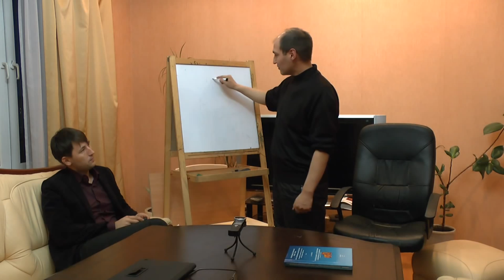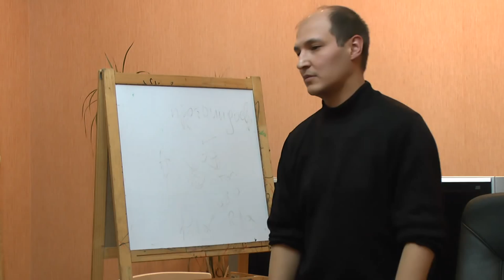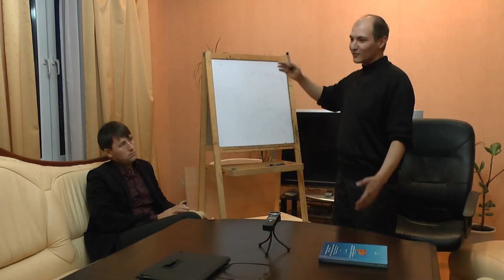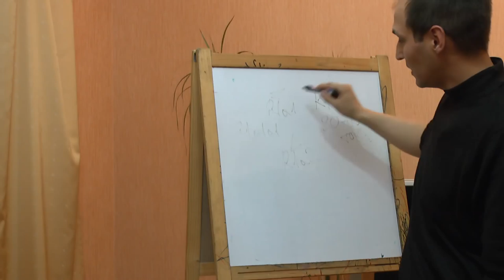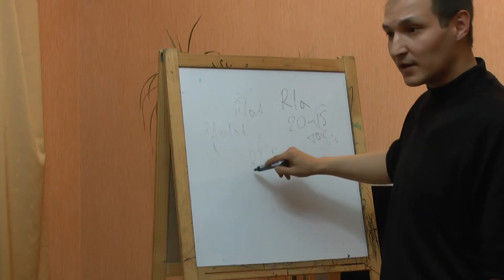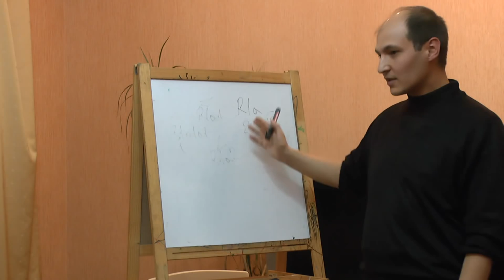К вопросу о генетической генеалогии, часть 2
Продолжение обсуждения разных вопросов, касающихся генетической генеалогии (ДНК-генеалогии). К сожалению, мы попытались (неоправданно) отнестись к проблеме генетической генеалогии концептуально, а не фактологически. Нам надо было бы больше интересоваться накопленным материалам по генетике различных народов, но мы этот шанс упустили. Надеемся, что наш приглашенный гость из Уфы, специалист по генетической генеалогии, по образованию историк, занимающийся вопросами генеалогии народов, приедет еще раз к нам в гости, и мы проведем еще не один семинар, посвященный этот актуальной теме. Семинар "Философского Штурма" Состоялся 19.10.13.
Участники: Гатиятуллин Булат (к.ф.н), Данилов Игорь (к.ф.н), Горшков Александр, Махина Наталья, Перфильев Станислав, Прозоров Антон